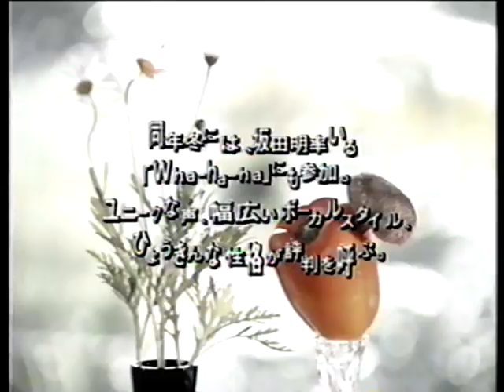小川美潮 ウレシイの素 1992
小川美潮 1992